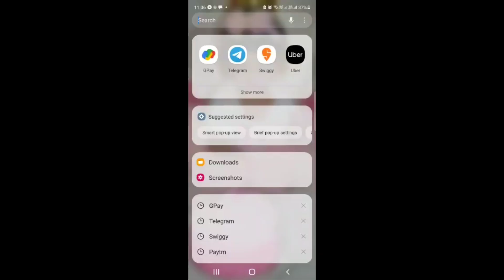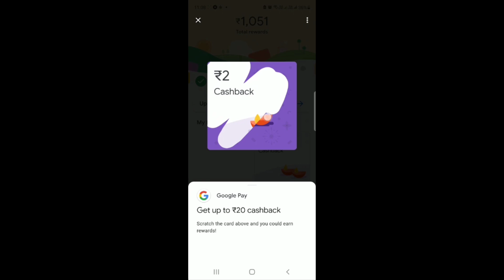Google Pay Diwali Quiz Answers |13 NOVEMBER| Google Pay Diwali Offer | Google Pay Quiz Answers Today